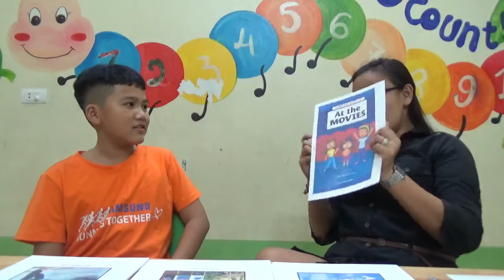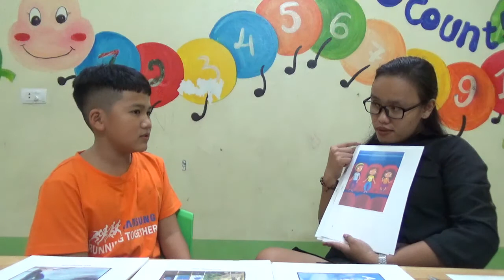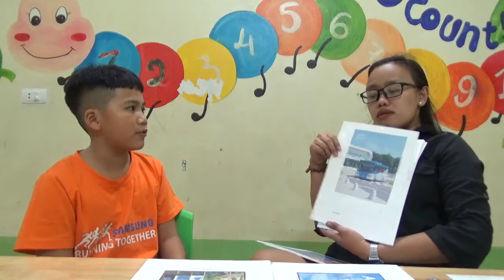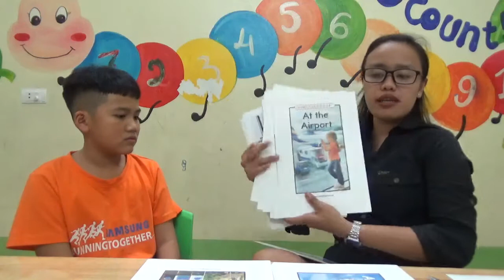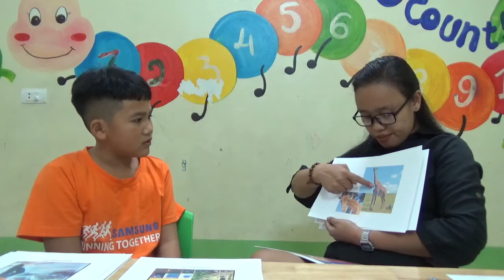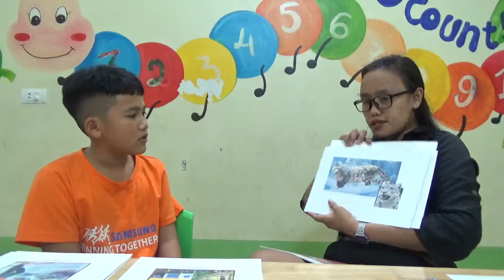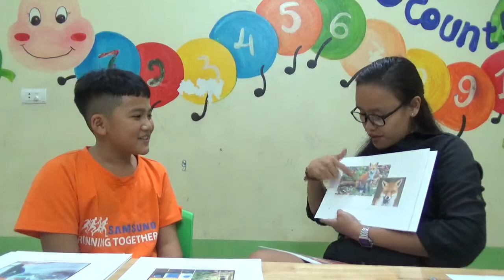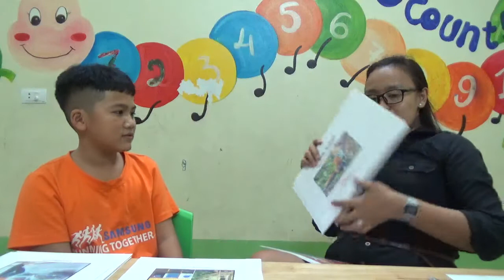HG5 - VĂN MẠNH - TEST 5